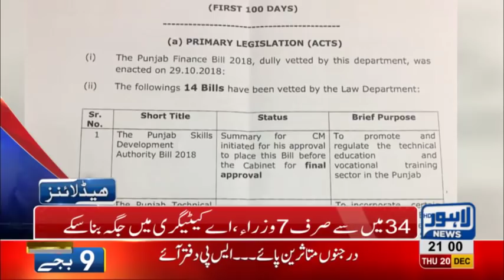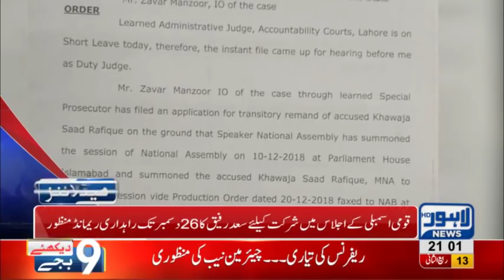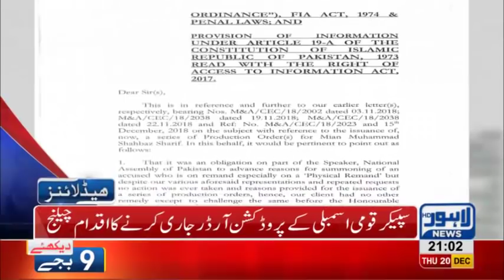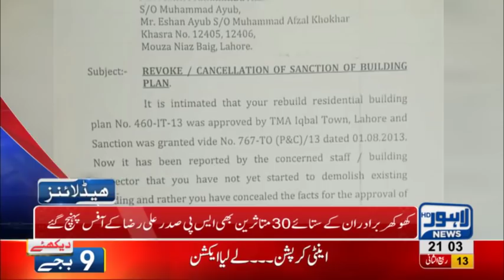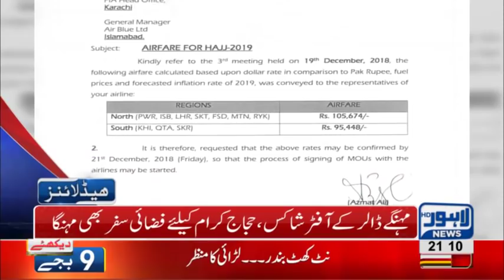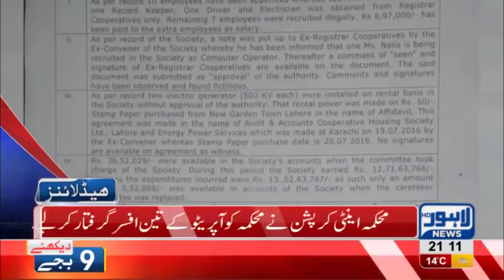09 PM Headlines Lahore News HD – 20th December 2018